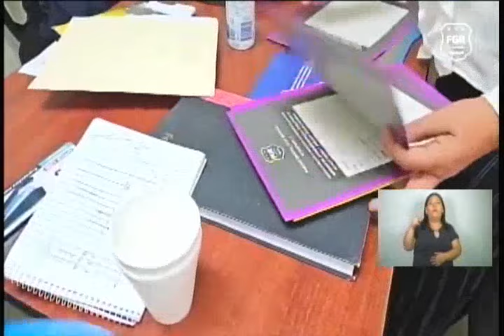Noticiero Hechos Estelar: Programa del miércoles 2 de octubre del 2024